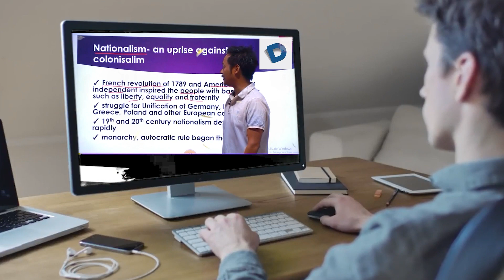शिक्षा मंत्री का बड़ा बयान बोले जो शिक्षक बनेंगे उन्हें परीक्षा तो पास ही करनी पड़ेगी